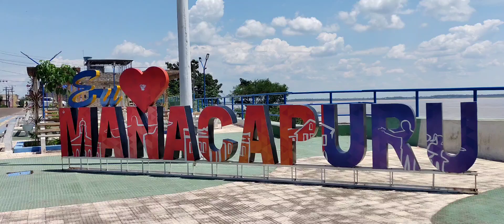VIAGEM DE MANAUS ATÉ MANACAPURU DE CARRO (COMPLETO)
Neste vídeo, viajo de Manaus até a cidade de Manacapuru de carro. Começo o vídeo na Avenida Coronel Cyrillo Neves, que fica no bairro da Compensa/Vila Marinho e acesso a Ponte Rio Negro, que liga Manaus ao Iranduba. Depois da Ponte Rio Negro, começa uma das rodovias importantes do Amazonas, a AM - 070 que também é conhecida como Rodovia Manoel Urbano, que liga Manaus aos municípios de Iranduba, Manacapuru e Novo Airão.
Logo de cara, passamos por um posto de fiscalização e logo em seguida, temos o Distrito do Cacau Pirêra com acesso pela esquerda. Seguindo em frente, vamos passar por diversos ramais, condomínios de casas, condomínios de prédios e a nova tendência do mercado imobiliário de Iranduba, condomínio de lotes, como o Residencial Amazonas, Nova Manaus, Nova Amazonas, Terramazônia, Lacqua Residenza, Smart Campo Belo, Smart Vivendas do Campo, Cidade Universitária, Chácaras da Fazenda, Chácaras Maiapolis, etc.
Também passamos pelos ramais famosos como o Ramal do Janauary, Ramal da Prainha, Ramal do Paricatuba, Ramal do 13, Ramal do Lago do Limão, etc.
O Iranduba é o primeiro município, mas pra se ter acesso, é preciso acessar a rodovia Carlos Braga. Na AM 070 temos também o Cemitério Recanto da Paz e o Cemitério Park Good Pax Amazonas.
Toda essa rodovia dar acesso a vários Balneários famosos, como Balneário 3 irmãos, Praia do Açutuba, Praia do Japonês, Cachoeira do Castanho, Balneário do Bigode, Balneário Nascente, etc.
No caminho também vamos encontrar a Vila do Ariaú, que é um rio que deu nome a essa comunidade, mas também ao famoso Hotel de Selva Ariaú Towers, que era um hotel que ficava imerso na floresta e no rio, feito com materiais da própria natureza e que ficou famoso no mundo todo, além das aparições do filme Tainá, mas infelizmente faliu depois do falecimento do dono.
Já na cidade de Manacapuru, temos a estrada que vai dar acesso ao município de Novo Airão, que é a AM 352, o Balneário do Miriti e também encontramos balneários como o Cirandeira Bella que além de balneário é um local de hospedagem.